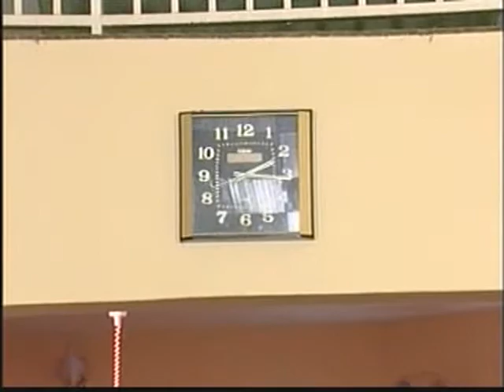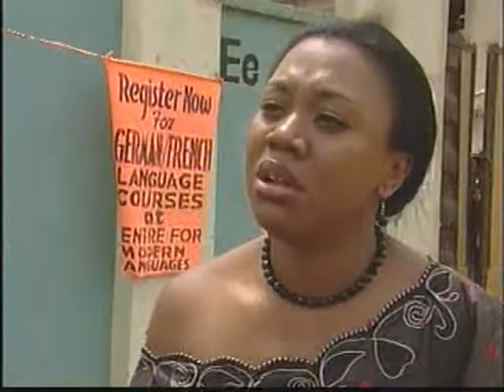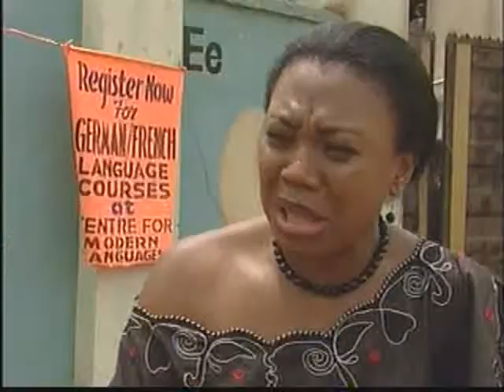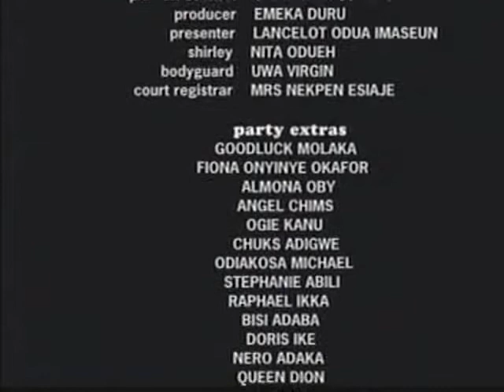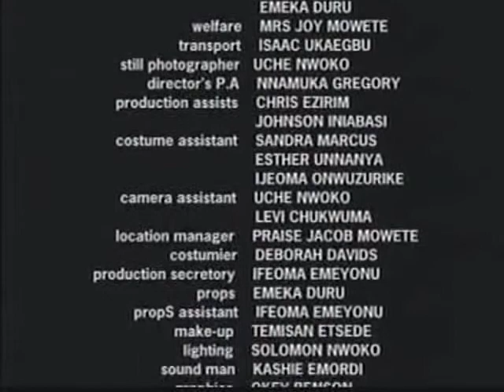Games Women Play 3